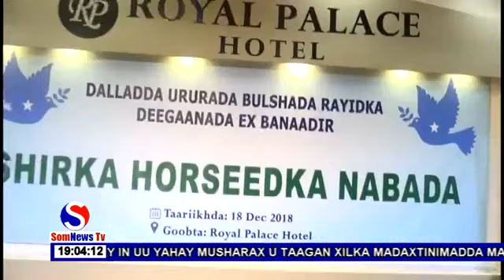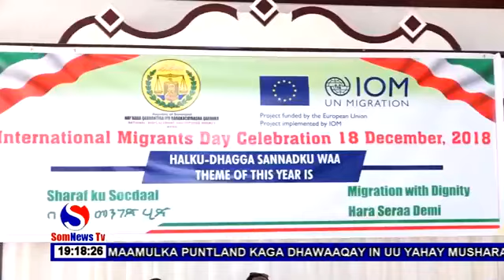Wararka Guud Ee SomNews Tv By Xamdi Faarax 18 12 2018